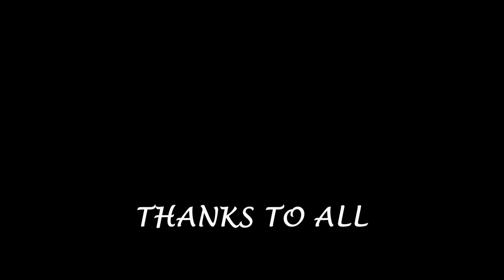Happy Birthday Event, Jovita P Joy